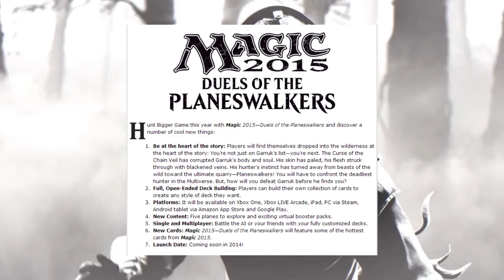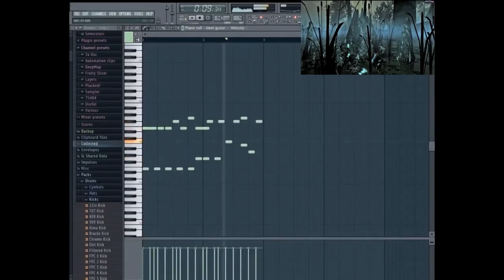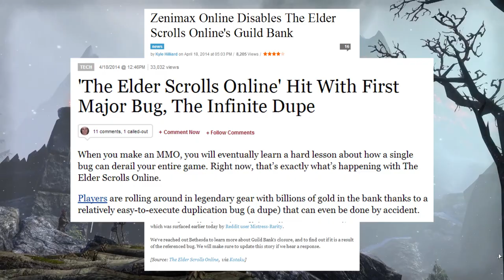ESO Item Dupe, Magic 2015, Skywind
Magic 2015